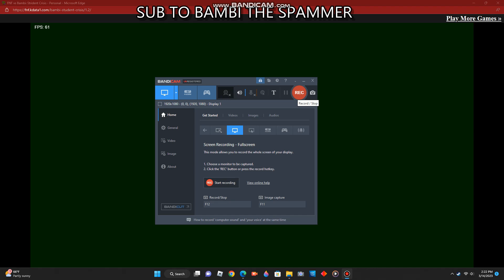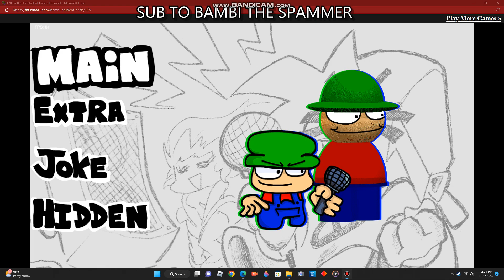metaphysical chart (the spammest chart PART 2)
this is the spammest chart part 2 ever with 10012 notes 🤯🤯🤯